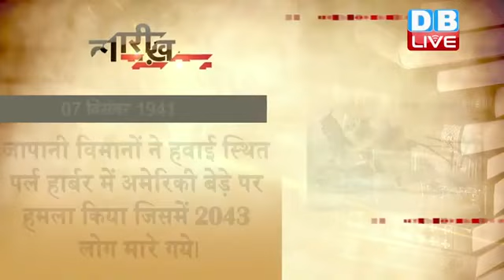आज का इतिहास | Today History | Tareekh Gawah Hai | Current Affairs In Hindi | 07 Dec 2020